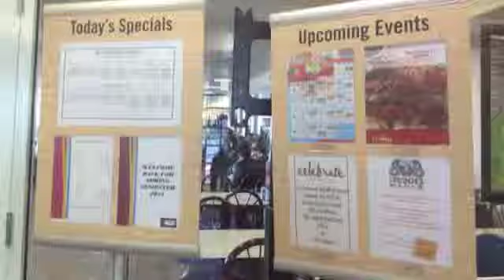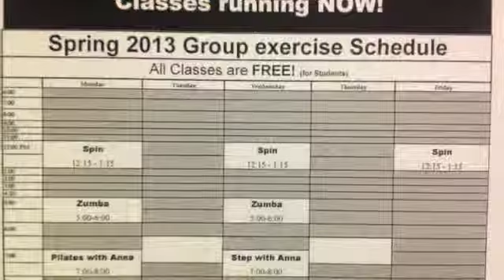Riley Budget Story